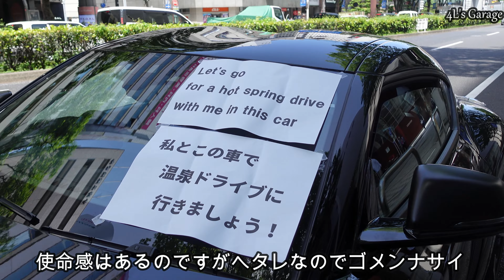【都市伝説】スポーツカーに乗ると美女にモテる説！美女を温泉ドライブに誘ってみた！若者の車離れが止まるかも!?美女の入浴シーンがあるかも!? スープラで美女ナンパ SUPRA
若者の自動車離れが叫ばれて久しいです。我々が若かりし頃は女性にモテる為にスポーツカーに乗っていたような気がします。
今、若者が車に興味が無いのは、良い車に乗るメリットを知らないからだと思います。今もスポーツカーに乗っていれば美女にモテるんじゃないか？
試してみたいです。
年甲斐もなく、「アホは動画を撮りやがってと」笑いながら楽しんでいただけると幸いです。
美女と温泉デート、美女と温泉ドライブ、スポーツカーは美女も大好き

【関連動画】
バイクもスープラも300km/h出ちゃいます♪TrickStarさんの「超MAX SPEED走行会」に参加してみた！初めての高速バンク走行　Supra can easily run

(ショートバージョン)GRヤリスのオフ会にトヨタ自動車社長が参加してくれた件！Toyota Motor President participated in the owners meeting．

（再編集）大人気LIBERTY WALK（リバティーウォーク）に行ってみた！スーパーカーが売れまくりのお店！Tuned Supercar was sold like hot cakes LBWK!

【企業秘密】開発途中のGR Yaris用ハイフローターボを見せて頂いた件　ポルシェターボのタービンと比べてみた！

【最新】有名ポルシェチューナーセラミックターボを廃止に追いやった男たちの話。聞く価値あり！The proud story of the famous Porsche tuner in Japan．

ポルシェのエンジンと比較して、GRヤリスのエンジンがなぜ頑丈なのか？説明します。ポルシェオーナーは絶対に見ないでください。後悔しますよ！